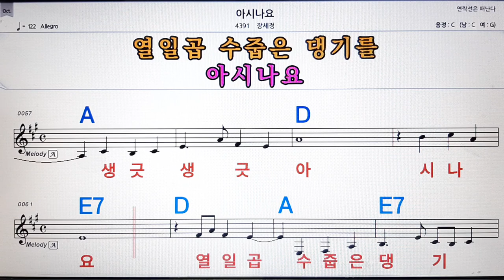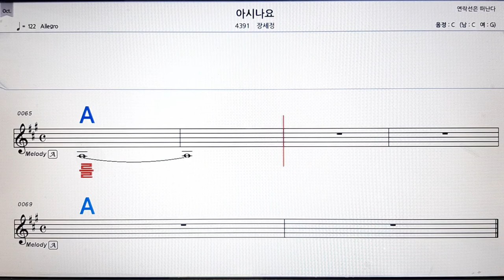아시나요/장세정💋노래방, 악보,반주, 가라오케 ,코드, 가사 .💖Karaoke, Sheet music ,Chord, Lyrics ,MR